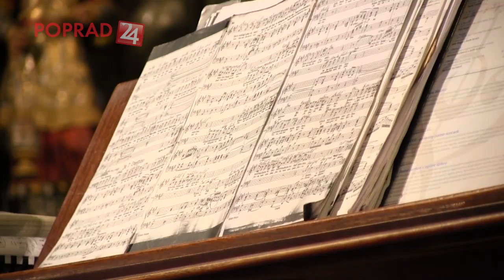Poprad 24 - Jana Kurucová